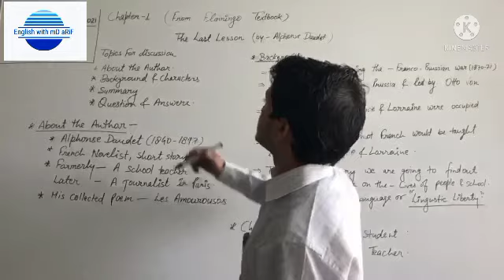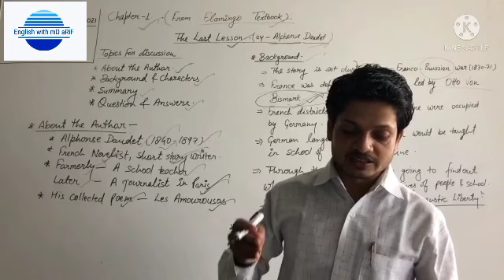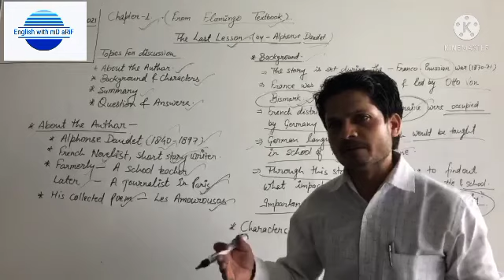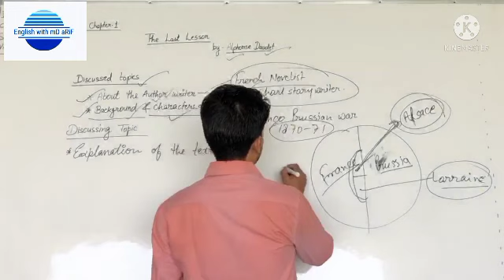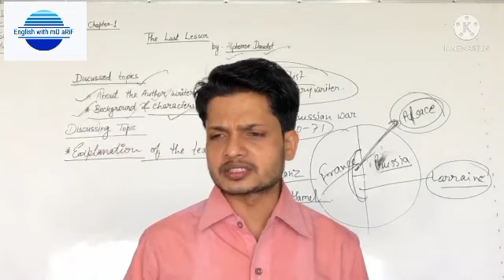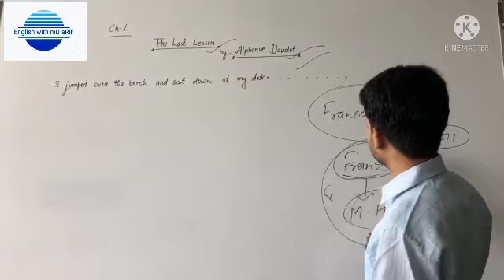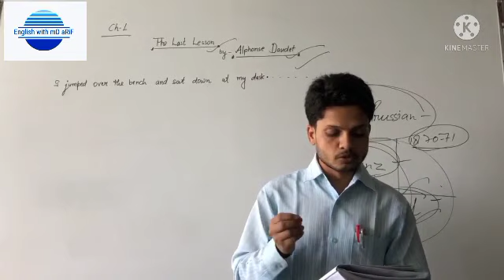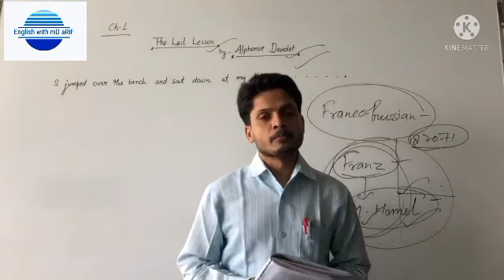CBSE English (Flamingo) Class XII Chapter 1 The Last Lesson by Alphonse Daudet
CBSE ENGLISH (Flamingo)
Class XII
Chapter 1

The Last Lesson, a short story set in the backdrop of Franco-Prussian War is narrated from the perspective of a little boy named Franz. The story deals with the occupation of Alsace-Lorraine in the year 1870 when Bismarck's army stormed the area and held it under the Prussian control right until World War I. The story provides us a brief yet memorable glimpse of how one's language is rooted to one's identity and what happens when there's an attempt to slowly severe the tie between a people and its language by a powerful enemy. It also highlights how language comes to the surface in times of crisis when one's identity is most threatened. The Last Lesson is a great reminder of how we cannot take our language for granted and how important it is to love and learn one's language in order to protect one's individual and collective identity.